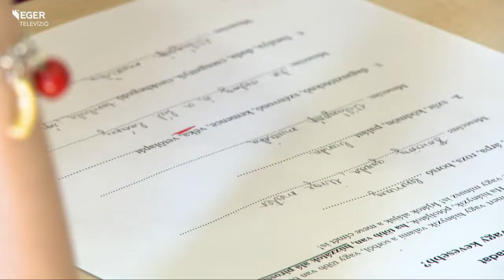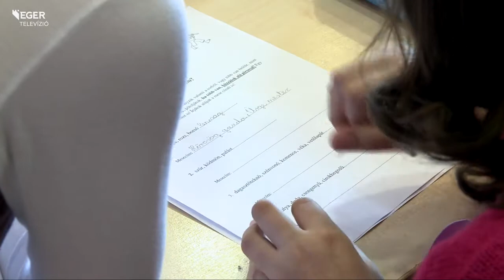Mesevetélkedő - 2015.04.14.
Tizenegy általános iskolás csapat vett részt az XIX. Országos Mesevetélkedő megyei döntőjében. A játékban tíz mesére épülő feladatokat oldottak meg a diákok a Forrásban.